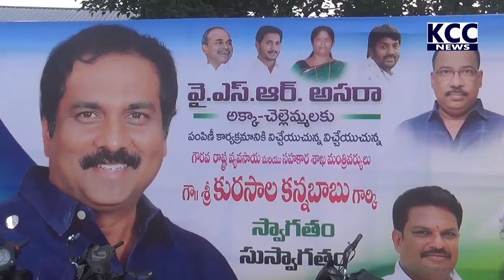NADAKUDURU ASARA KANNABABU || 14-10-2021 KCC NEWS